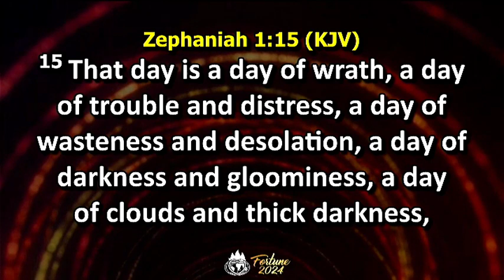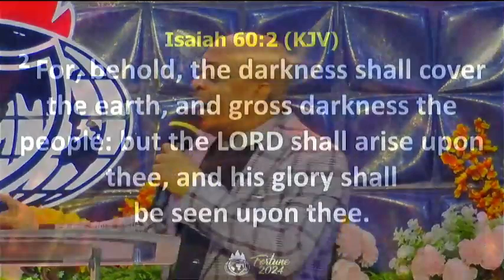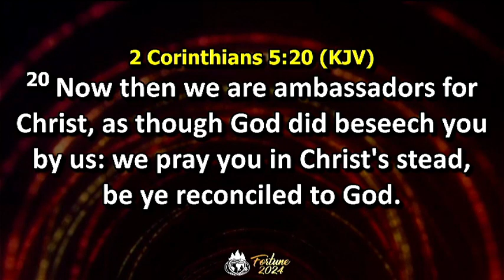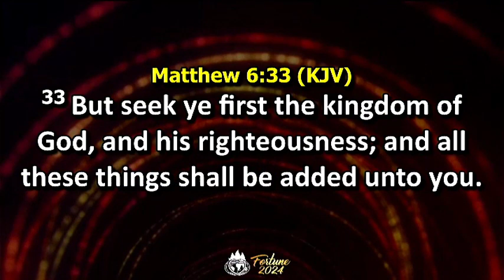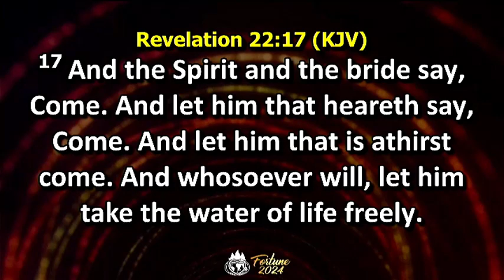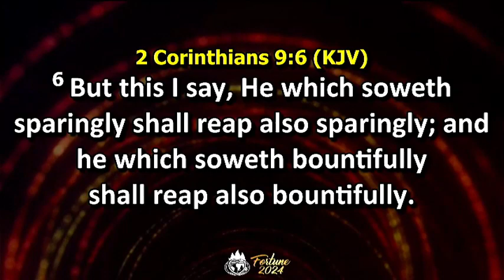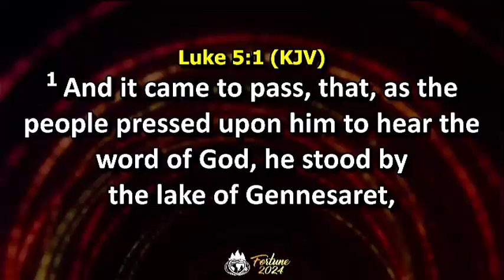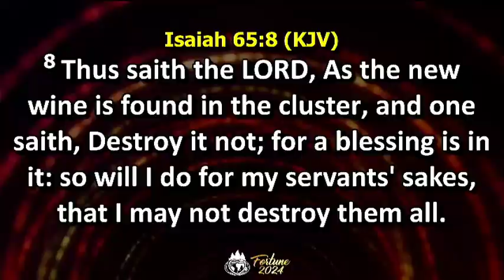SERVING GOD AND THE INTEREST OF HIS KINGDOM PAYS THE UNMATCHABLE PT 2B | PST ISRAEL AKINSANYA 10-MAR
SERVING GOD AND THE INTEREST OF HIS KINGDOM PAYS THE UNMATCHABLE PT 2B || PST ISRAEL AKINSANYA || 10TH MARCH 2024